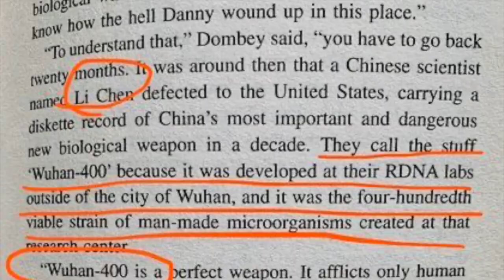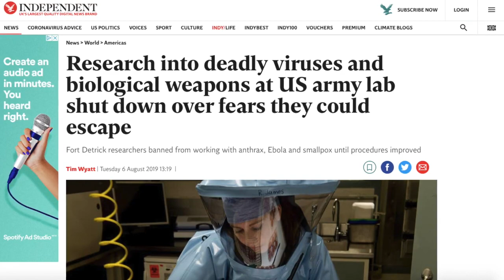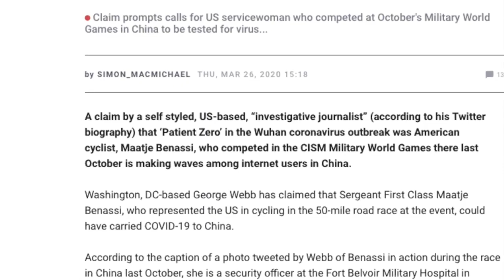Book Predicts COVID 19 & who created the Corona Virus CoronaVirus Covid 19